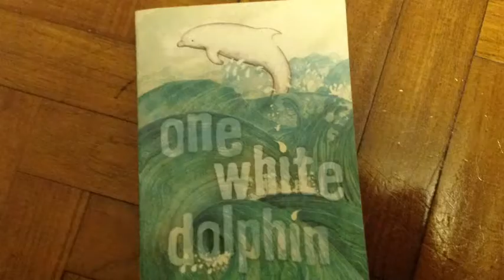One White Dolphin